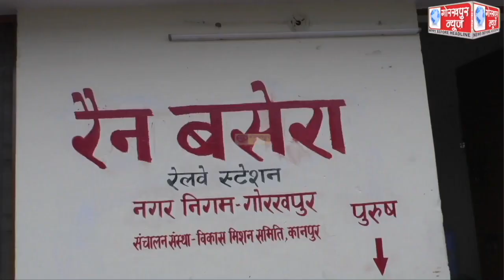महानगर में जरूरतमंदों को ठंड से बचाने के लिए नगर निगम के द्वारा 14 रैन बसेरों की,की गई है व्यवस्था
महानगर में जरूरतमंदों को ठंड से बचाने के लिए नगर निगम के द्वारा 14 रैन बसेरों की,की गई है व्यवस्था, नगर निगम के मुख्य अभियंता संजय चौहान ने कहा, यदि कोई समस्या है तो नगर निगम के टोल फ्री नंबर 1533 पर कर सकते हैं कॉल, तत्काल उनकी समस्या का होगा समाधान।।